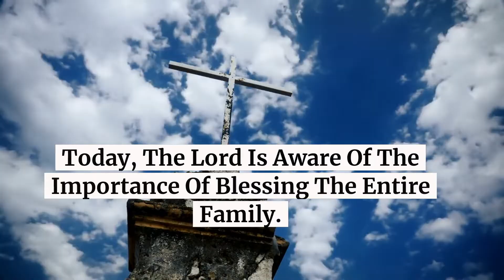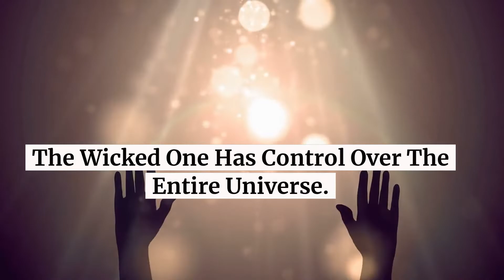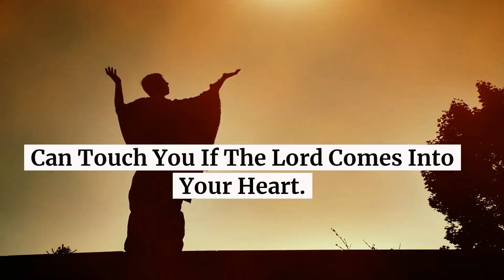God Is CRYING To Reach You Today..!! 😲 Never Miss or Ignore This Today..!!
God Is CRYING To Reach You Today..!! 😲

God's Message Today For Me And I Would Like To Share This Universe Message For You Today To This God's Message For You Today Is A Very Urgent Message From God Itself And Consider This As An Angel Message That Came To Protect You From Evil. Take This God's Message For Me Today As A Direct Response To Your Prayers And God Sent This Urgent Message From God For You Today.